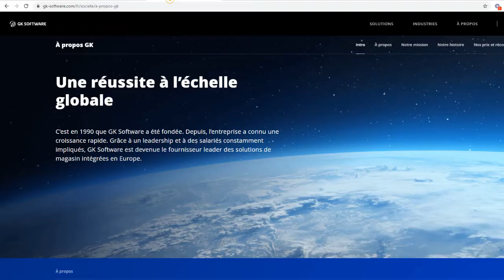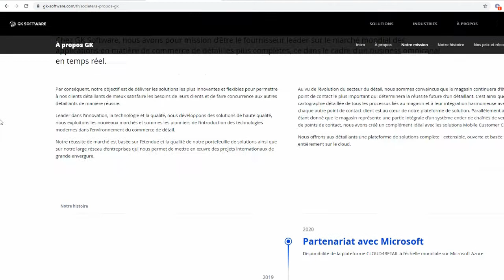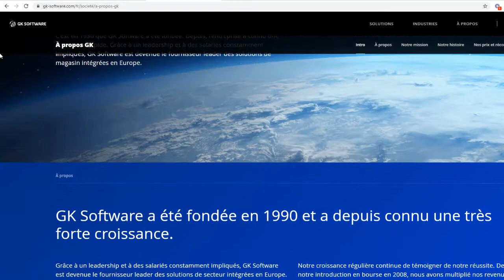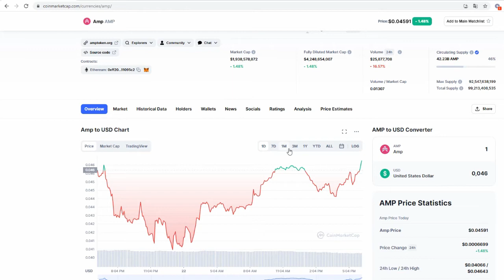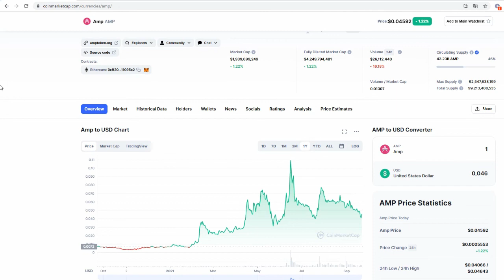AMP Pump - Grosse news - 0.30€ 🚀🚀🚀🚀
Tu souhaites réaliser des revenus passifs avec tes cryptos ou tes euros et/ou dollars ?
Suis moi sur mon Telegram pour découvrir tous mes résultats en live !
À très vite de l'autre côté !